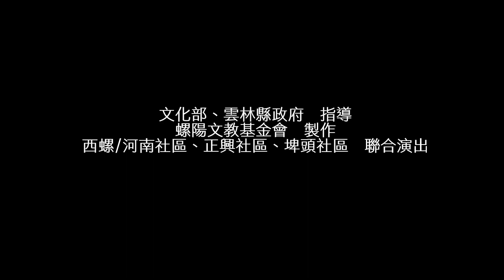西螺新力-「藝動西螺」社造成果展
106年西螺新力，螺陽基金會陪伴西螺河南社區、正興社區、埤頭社區的社造工作，認識社區、活化社區、凝聚社區，重新找回社區生命力，成果豐碩！